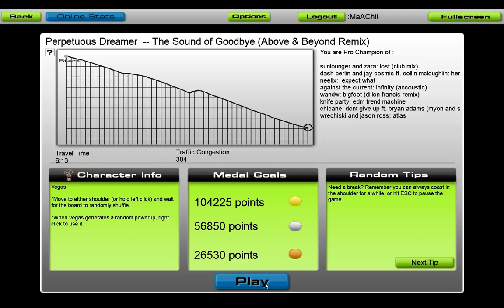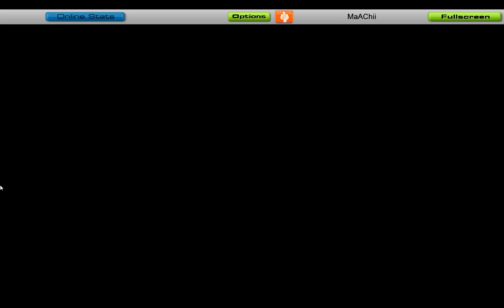Audiosurf: Sound of Goodbye (Above & Beyond Remix) - Perpetuous Dreamer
Not a perfect run, stuffed up within seconds, but it was my first play through and it is quite fast!